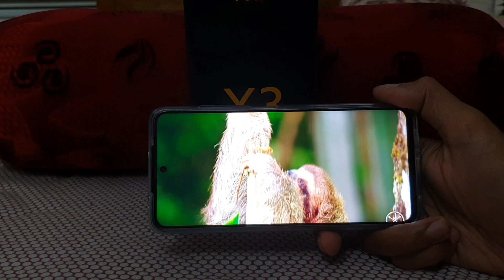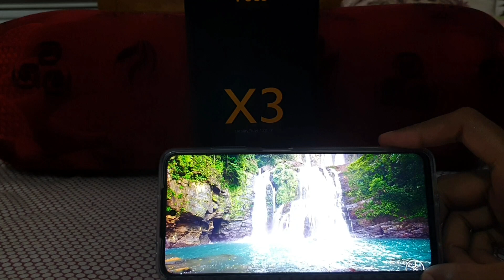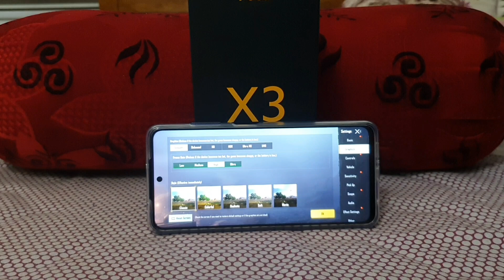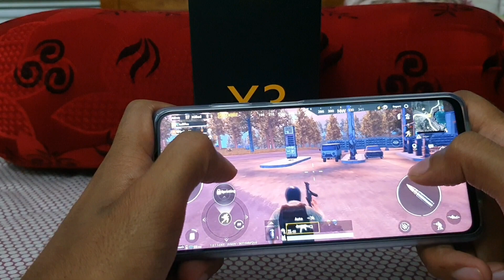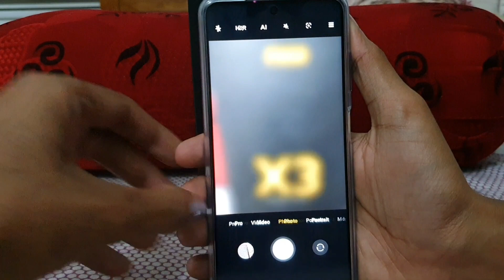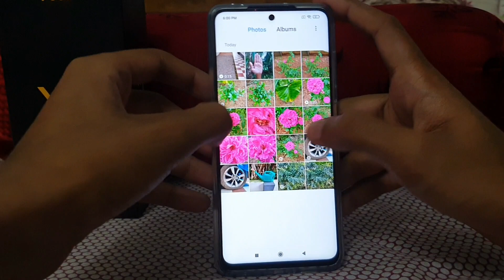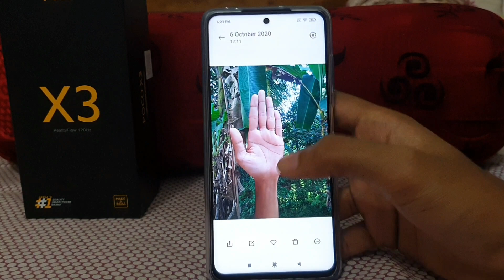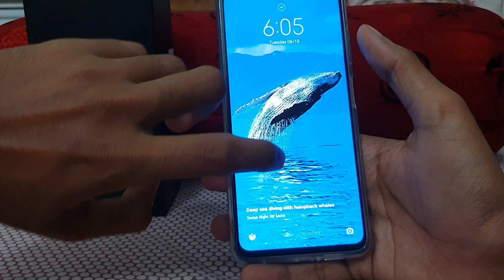Poco X3 Malayalam Review In Detail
poco x3 malayalam review full explained.
The latest from the poco, the x3 with sd 732g ,64mp cam, 20mp single punch cam ,6000mah battery and 33w of fast charging.
This video will be a detailed review of poco x3 with specification of poco x3,comparision with poco x2 and the galaxy m30s and m31s.
So in the video, We are playing pubg with ultra frame rate and smooth also hd and high graphics and frame rate.Also checking the heating.
Alongside we are checking the security aspects such as the face regonition and finger.
Then the weight of the device is a bit heavy and thickness.Will it be an issue?!
Letz check everything about the poco x3.